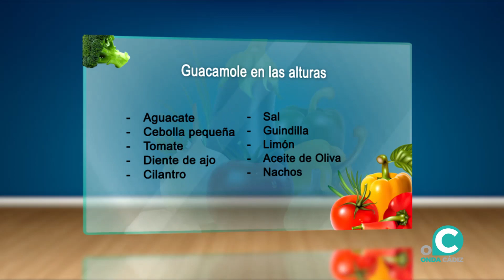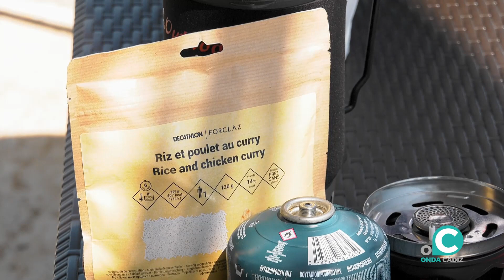SABOR GOURMERT 10-05-21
En Sabor Gourmet nos subimos al Pirulí para un programa de altura con la alpinista Lina Quesada, que nos elabora un Guacamole con la ciudad a vista de pájaro.